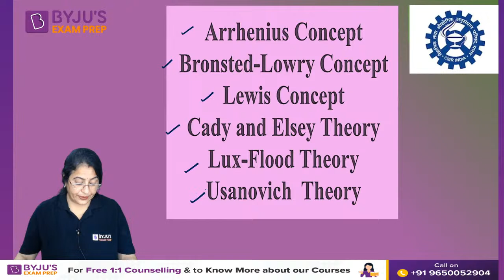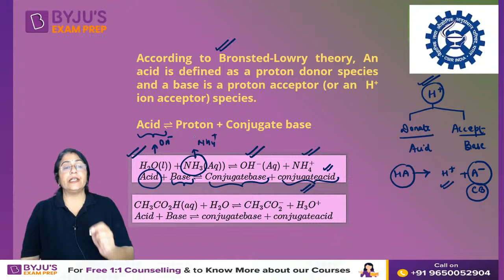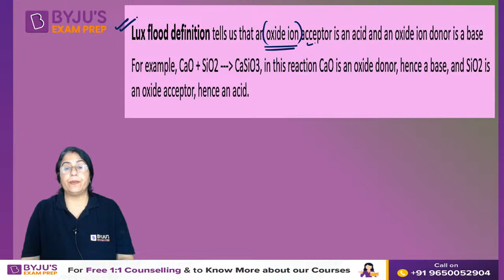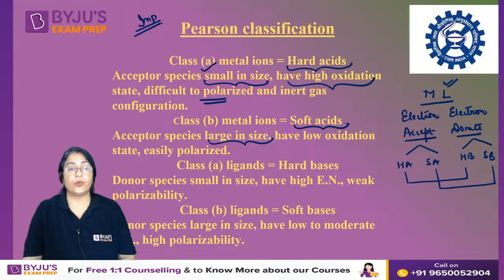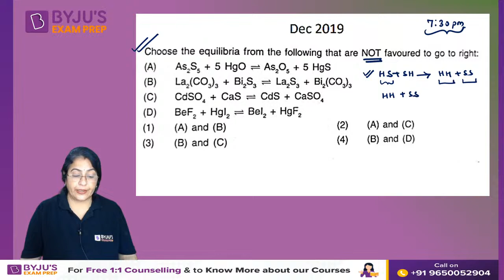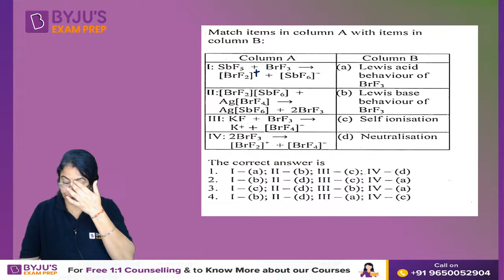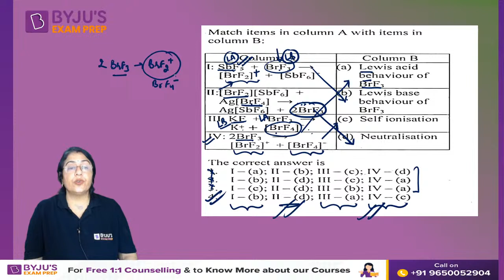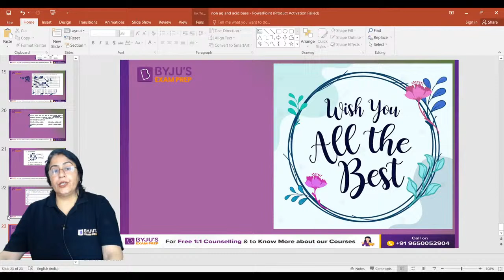CSIR NET JUNE 2024 | Chemical Science | Concepts of Acids & Bases | Seema Chawla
Ace CSIR NET Exam with BYJU'S EXAM PREP Through LIVE Classes & Notes

Start Your CSIR NET 2023 Exam Preparation with our FREE Content (Limited Offer)

👉 Register FREE - BYJU’S Exam Prep Workshop For Your CSIR NET 2023 Exam Preparation

🏆 100+ Students Qualified CSIR NET 2022 Exam

Clear the CSIR NET Exam with BYJU'S Exam Prep CSIR Experts. Get all updates on the CSIR NET Exam pattern, syllabus and preparation strategies to enhance your performance in the CSIR-NET Exams. BYJU'S Exam Prep CSIR UGC NET is the most comprehensive exam preparation platform for CSIR NET Exam Preparation.